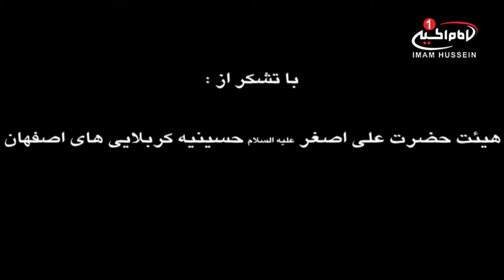میلاد حضرت علی اصغر علیه السلام: بنی هاشم مبارک، مهدی رعنایی، اصفهان، 1435 ق